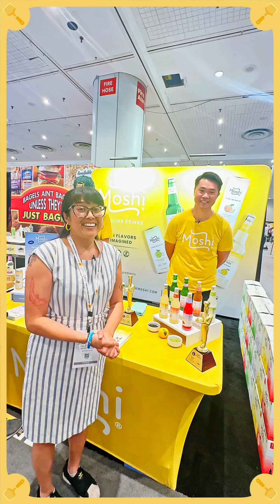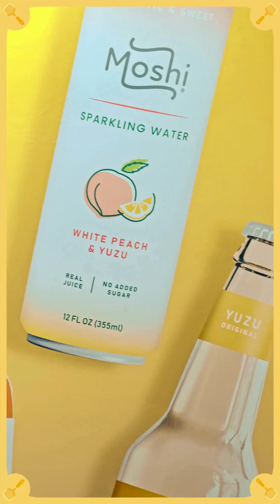Moshi at Summer Fancy Food Show 2024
Jenn de la Vega catches up with Alton But of New York-based beverage brand Moshi at the 2024 Summer Fancy Food Show.